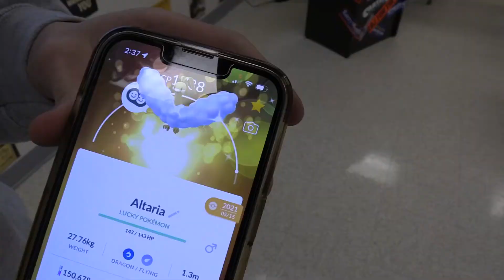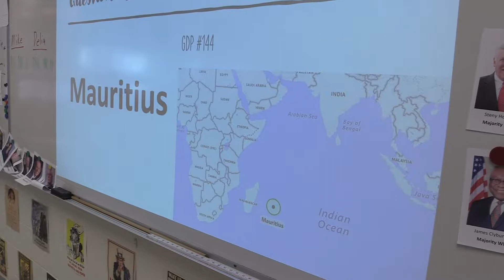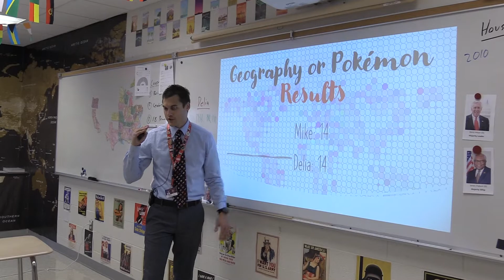Versus: Season 3, Episode 3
This season of Versus is produced by Michael McMahon (class of 2023) and Delia Rhodenbaugh (class of 2023).  This episode features a Pokemon or Country challenge and premiered on November 16th, 2022.